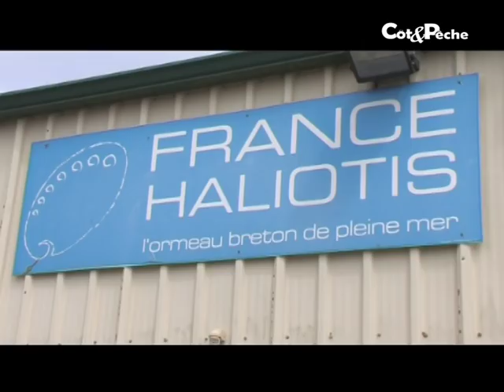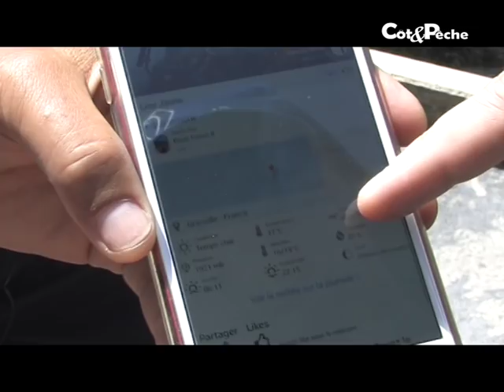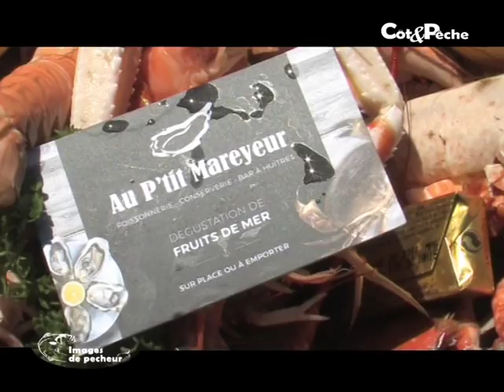Jean-Jacques Gervasi / Moniteur guide de pêche professionnel